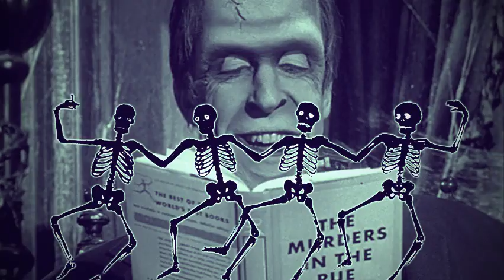The Munsters Theme Rock Guitar Arrangement featuring Pat McCormack w/ Graphics by Dave Sundstrom!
Special thanks to YouTube titan Dave Sundstrom for putting this fun video together! Halloween is almost here! As one of my favorite TV theme songs, TheMunsters was one I did as part of my Golden RAGE of TV "brand" a few years back. But, the music was never posted on this format because I was unable to use certain aspects for what was actually just a video projection to go in conjunction with my live-music act.
And if anyone seeing this doesn't know of Dave and the incredible material he posts..I HIGHLY recommend you follow him
So think of this as sort of a Halloween treat from both me AND brother Dave.

It's well over 35 interviews with some of your favorite classic TV icons!